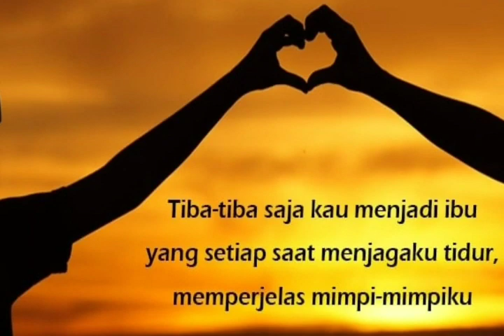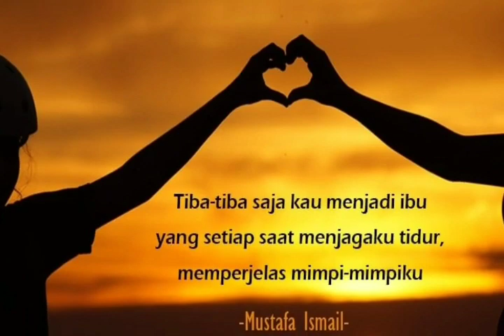SELAMAT HARI IBU 😄👩🎊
Saya minta maaf pada semua yang fotonya saya gunakan tanpa ijin lebih dulu. Hehehehe